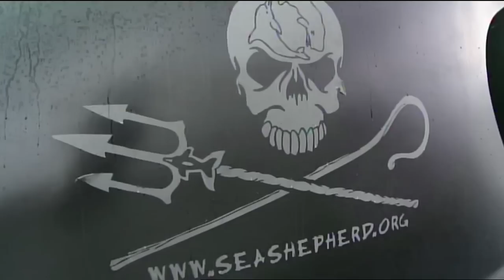Whale Wars - Die Ady-Gil-Crew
Die ganze Folge läuft heute um 21:15 Uhr auf DMAX!
Die Crew der Ady Gil stellt sich vor. Die nächsten Monate werden wieder viele Gefahren bergen und die Crew mehr als einmal an ihre Grenzen im Kampf gegen den Walfang führen.